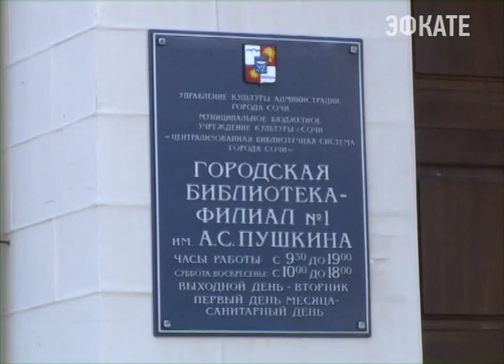Акция "Библиодворик" пройдёт в Сочи. Новости Сочи Эфкате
Акцию в честь дня города проведут сотрудники и постоянные посетители библиотеки имени Пушкина. Сейчас там полным ходом идут репетиции и подготовка к акции.
Сочи. Новости.
Телеканал Эфкате.